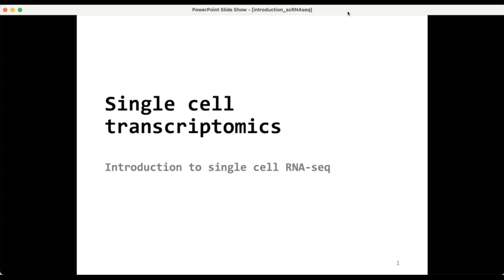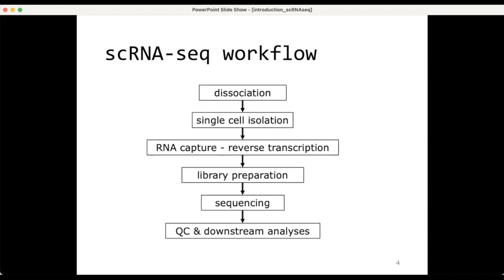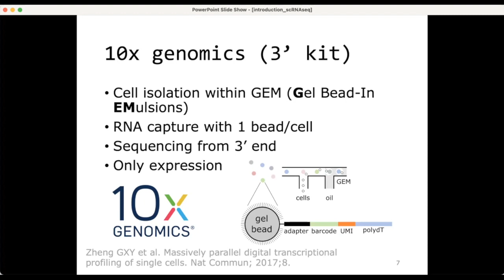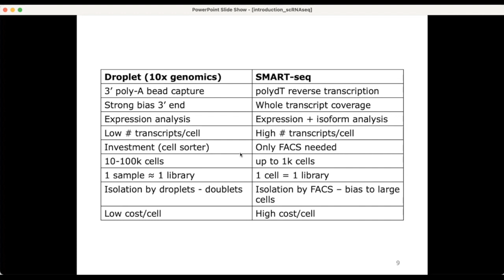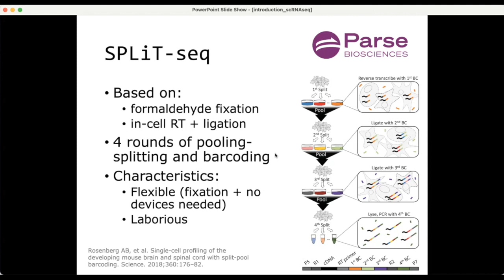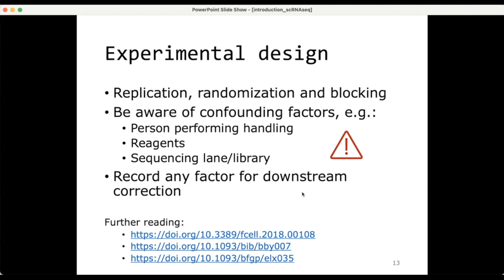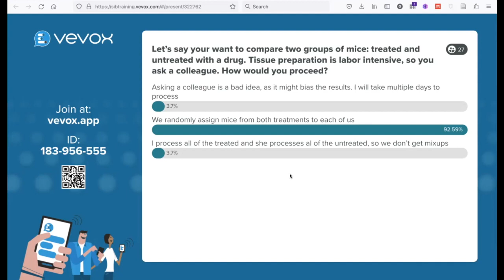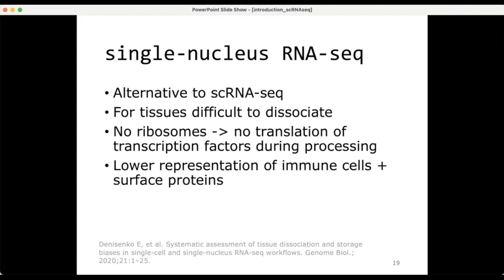Single cell transcriptomics - Introduction to single cell RNA-seq (1 of 10)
The video was recorded live during the SIB course “Single cell Transcriptomics” streamed on 06-08 March 2023.

The course materials can be found in the dedicated GitHub

Explains what kind of information single cell RNA-seq can give you to answer a biological question

Describes essential considerations during the design of a single cell RNA-seq experiment

Describes the pros and cons of different single cell sequencing methods

-Target audience: PhD students, post-docs and researchers in life sciences who are doing bioinformatics analyses and want to get introduced to single-cell transcriptomics data analysis.

-Speaker: Dr. Geert van Geest, SIB Swiss Institute of Bioinformatics